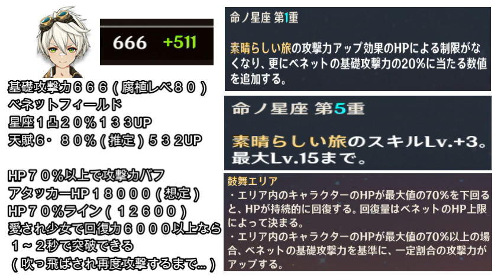原神 【限定終了前】ベネット１凸前提キャラ！？無凸でOKです！システム含めて徹底解説【genshin】SSSランク仕様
動画投稿